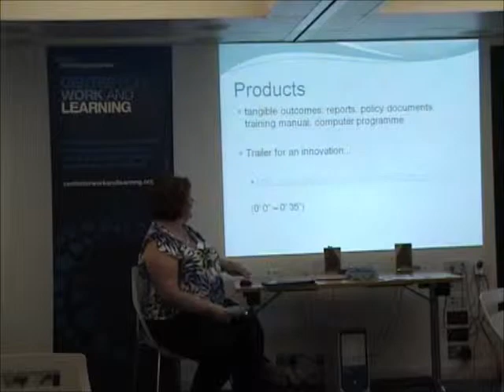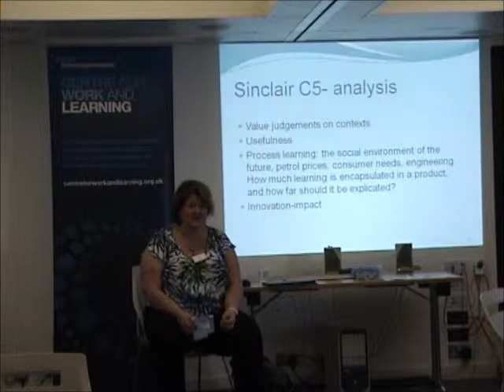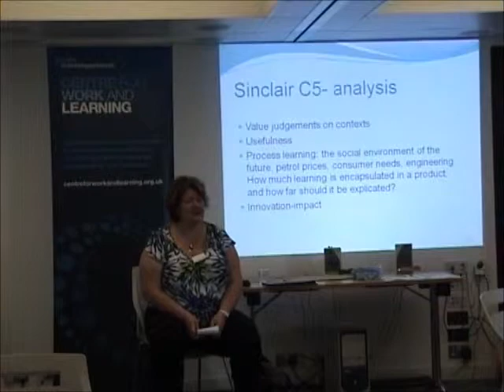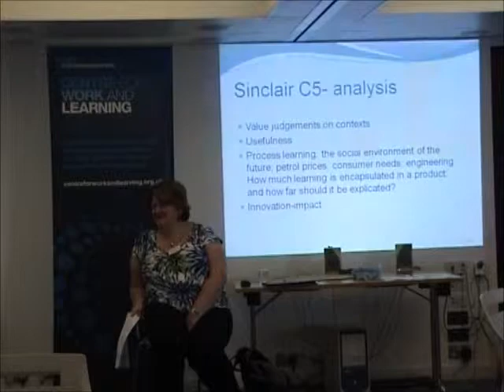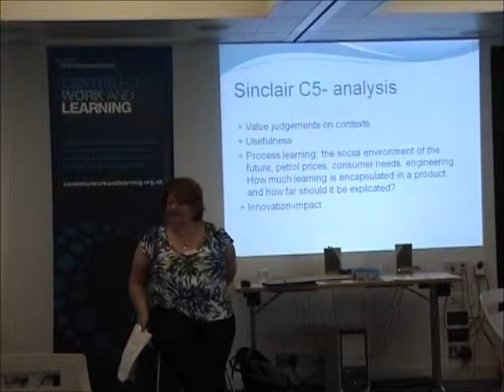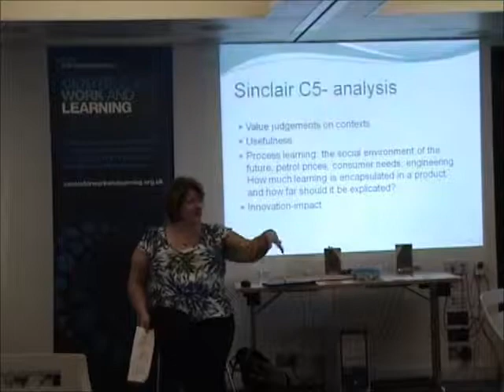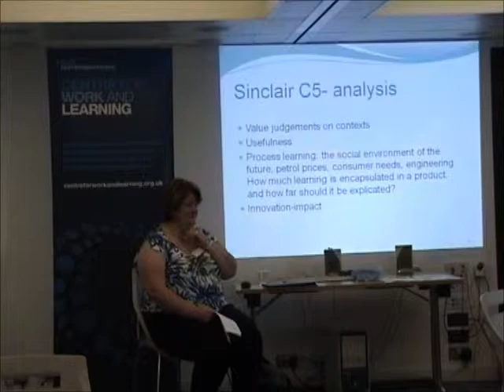Artefacts, products and practices in work-based learning - Part 5 of 6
Part 6 of a presentation by Dr Pauline Armsby, Westminster University, on legitimising learning from artefacts, products and practices in work-based learning programmes

In this segment Dr Armsby looks at the place of products in assessment